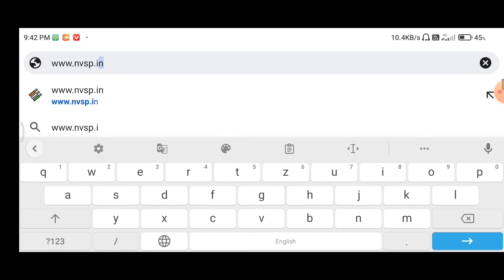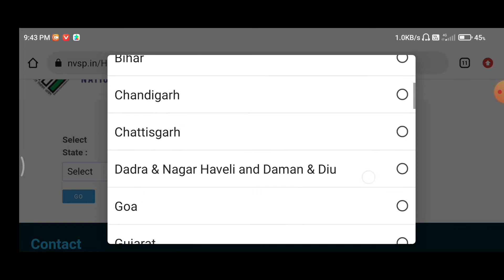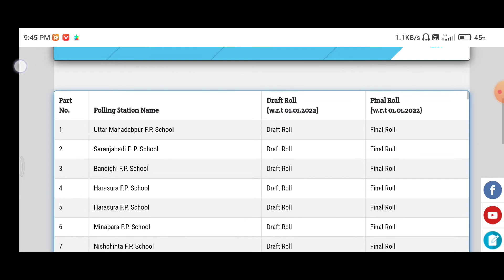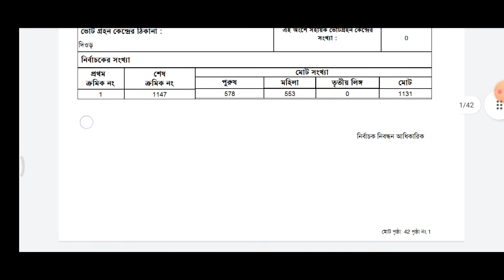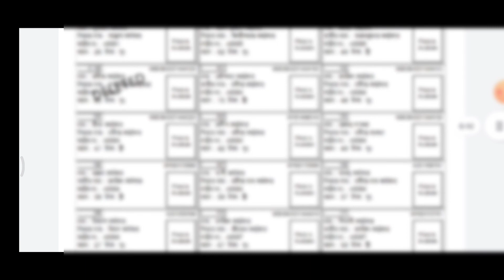How To New Votar List Check 2022 || নতুন ভোটার লিস্টে আপনার নামটি চেক করুন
☑️ আমি এসব ব্যবহার করি।☑️
Boya Micro
Tripod Stand
My Phone
LED Light

আমার টিমের থেকে ব্যানার বানিয়ে নিতে
হলে কিছু চার্জ লাগবে।👇👇👇👇
YouTube Banner:- Rs.100/-
YouTube LOGO:- Rs. 80/-
Thumbnail Editing:- Rs.60/-